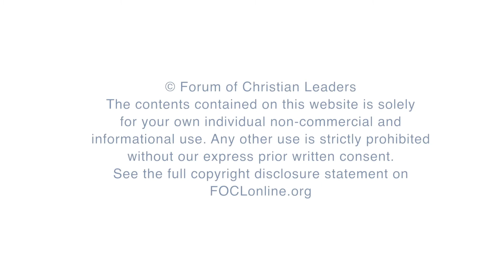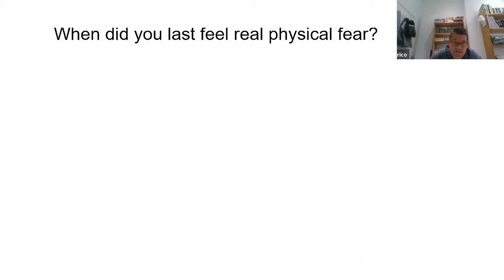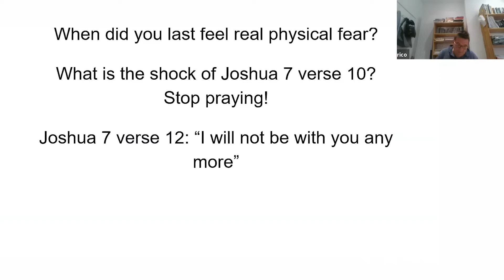Self Leadership in Joshua 7 - Rico Tice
Rico Tice is the Senior Minister (Evangelism) at All Souls, Langham Place in London.

Sadly, the Christian world is constantly hearing of evangelists who have failed to lead themselves in a way that is honouring to Christ.  We'll be looking at the terrible danger of sin as it is portrayed in the life of Achan in Joshua 7, and then putting together a map that will help us self-lead and manage ourselves in terms of Biblical thinking, feelings, choices (around lust and anger), physical health and circumstances.